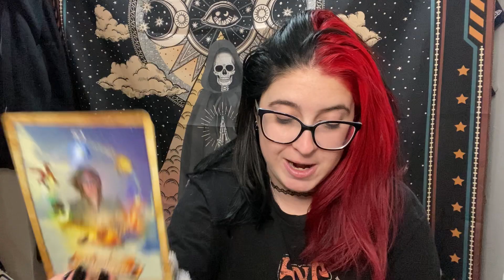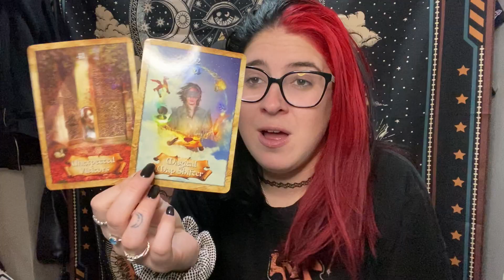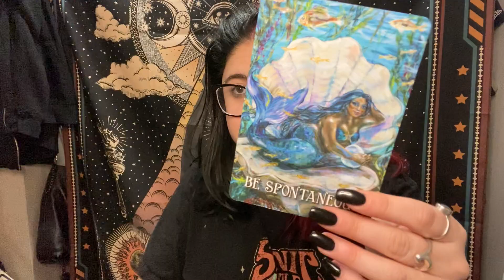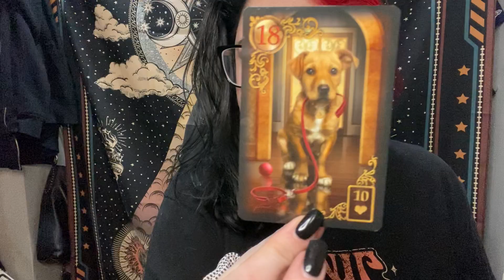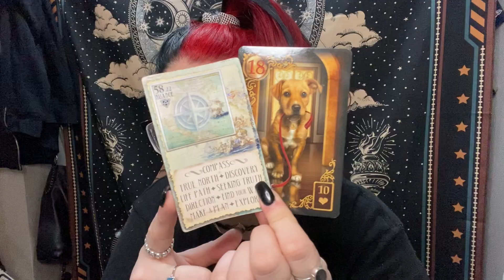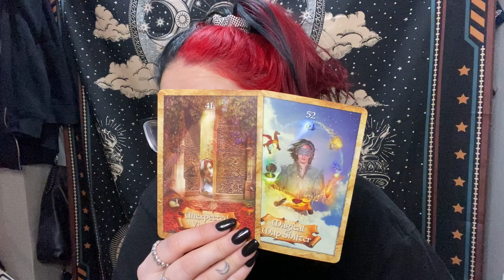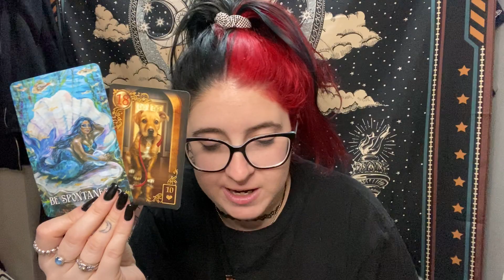Daily Soulmate/Twinflame: UNEXPECTED VISITOR, DIVINE INTERVENTION 🔥 | Dec 28, 2020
Daily tarot/oracle love reading recorded on December 28th Readings are timeless. Whenever you feel guided to watch this is when you are supposed to see it.

General Collective Reading For Soulmates, Twinflame & Other Soul Connections.

Note: All readings are general and will not resonate with everyone. Parts may resonate, take what fits and leave the rest. It also may not be your message at all. All energy in the reading can be reversed to be anyone you are dealing with, put yourself where you fit. I also do monthly zodiac readings if you prefer that.